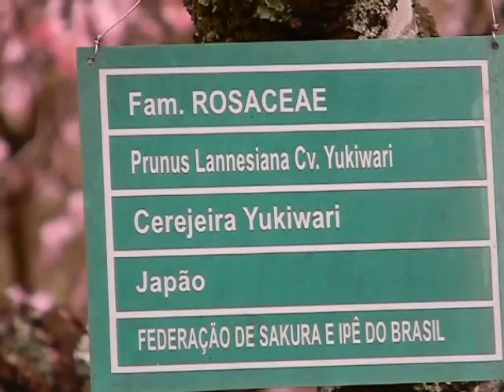Parque do Carmo 227. Bosque das cerejeiras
Bosque das cerejeiras mais florido no dia 31 de julho